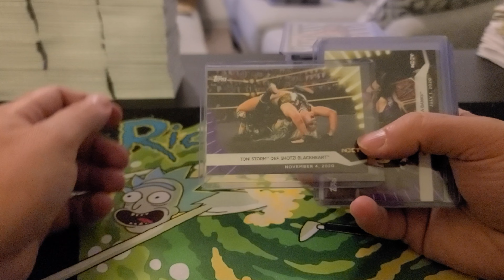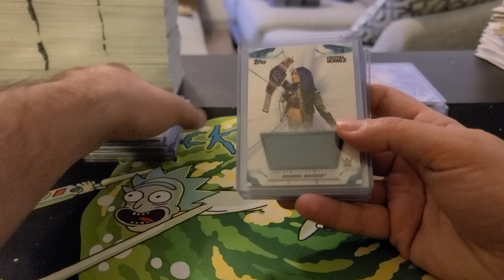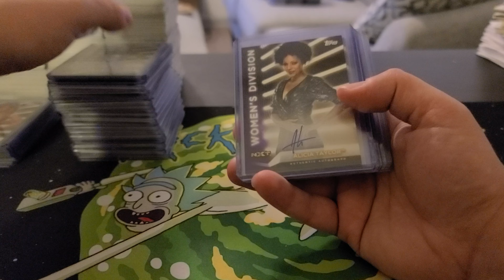2021 WWE Women's Division 16 Box Case Recap 6/26/22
Wrestler By Wrestler Recap